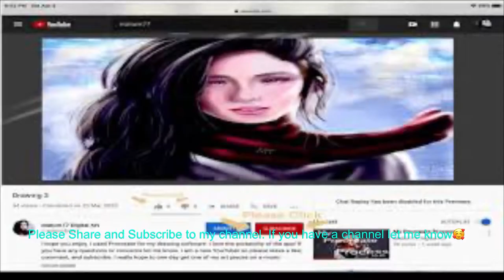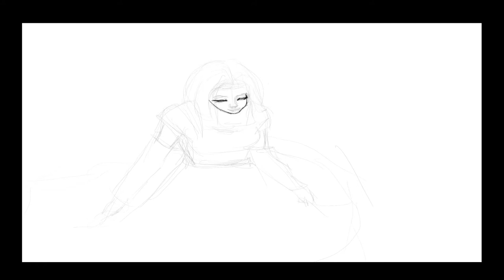Digital Painting- The Ball!! 🥰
New video I’m getting out there! Thank you so much for your time. I wanted to draw something different!Let me know what you think?
Thanks
Matt😃